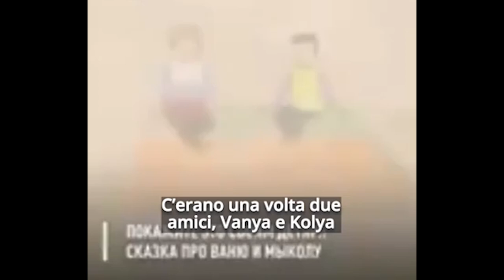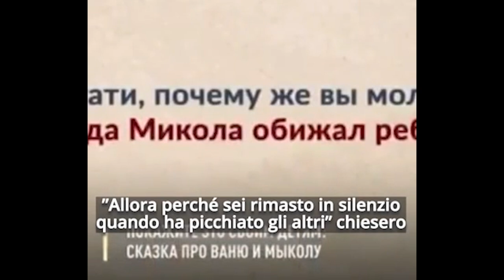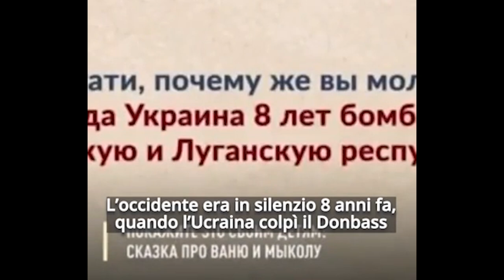Guerra Russia Ucraina, cartone animato russo spiega il conflitto ai bimbi ( ITA )